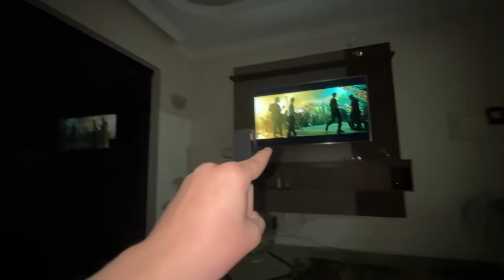ESTOU EM PERIGO NA MINHA CASA!! alguém me ajuda…